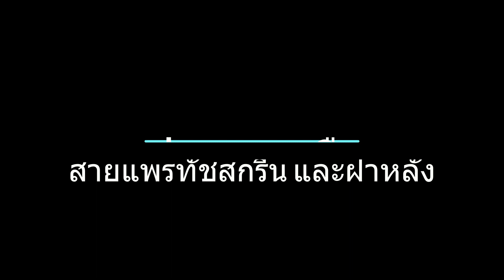ถอดฝาหลัง และสายแพรทัชสกรีน vivo y85